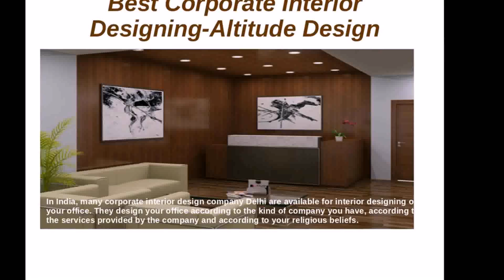Office Interior Design Ideas India